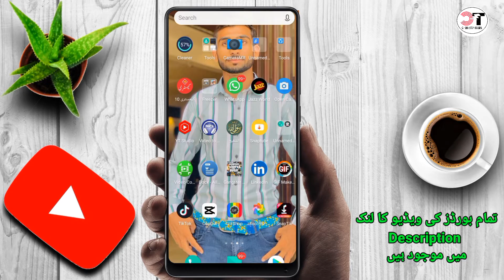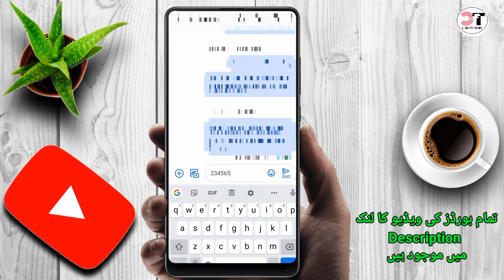How to Check Result Class10th Sargodha Board 2022 | BISE Sargodha Matric Result Check 2022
Other Board Video Link

Result Check karny ka Tarika Sargodha Board Class 10th 2022.
10th Class Result 2022 Sargodha Board Roll Number.
Class 10th Result 2022 SGR Board.
SGR Board Class 10th Result 2022.
How to Check Result Class 10th 2022.
Sargodha Board Result 2022.
Sargodha  Board Ka Result Kaise Check Krain Class 10th.
Result Class 10th.
Result Class 10th 2022.
Matric Part 2 Result SGR Board.
BISE Sargodha Class 10th Result Check on Mobile.
Check Result Online Sargodha Board 2022.
Check Result by Roll Number Sargodha  Board 2022.
 Matric Result Check by SMS Code.
Result Check by SMS.
Result Check through Website Class 10th 2022.

10th class result 2022.
how to check result 10th class 2022.
10th class result 2022 kab aayega.
10th class result 2022 Sargodha  board.
result 2022 class 10.
10th result 2022.
10th class result 2022.
10th class ka result 2022.
result 2022 SGR board.
10th class result 2022 SGR board.
result 2022.
10th class result 2022.
10th class result 2022 Sargodha  board.
10th class result 2022 date.

how check 10th class SGR board result 2022.
how check SGR board 10th class result 2022.
how check 10th class result 2022 SGR board.
how check Matric result 2022 SGR board.
10th result 2022 Sargodha  board.

How To Check  BISE Result 2022 Sargodha Board.
SGR BISE Result 2022 Sargodha  Board Check Online.
how to check SGR board result .
how to check Sargodha  result.

How to Check Result Class 10th.
Class 10th Sargodha  board 2022.
how to check Sargodha board result 2022.
how to check Bise Sargodha  board result 2022 .
Sargodha  board result check kaise karen 2022.
Sargodha board ka result kaise check Kare.
Sargodha boardka result kaise check Karen.
Sargodha  board ka result kaise dekhen.
Sargodha  board result.
Sargodha  board.
How to check Matric Sargodha  board result.
Matric Result SGR 2022.
Class 10th Result Sargodha  board 2022.
Sargodha  board Result Date.

00:00 Intro
00:23 First Method
01:20 2nd Method